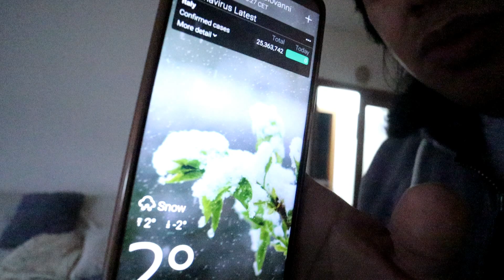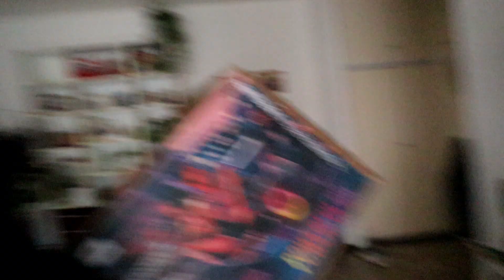SULIT PANG KARAOKE | Buhay sa italy vlog #07